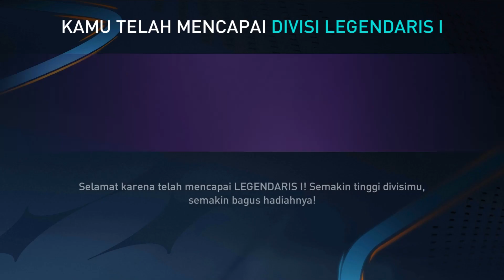NAIK RANK KE LEGENDARIS 1 PAKAI FORMASI INI MANAJER MODE FIFA MOBILE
Dalam video aku bermain game FIFA Mobile di mode manajer. Aku mencoba sebuah formasi yang bisa mengantarkan aku naik rank ke Legendaris 1. Penasaran formasi apakah itu? tonton videonya sampai habis ya.

Terima kasih buat yang sudah menonton.

video lain :
PAKAI FORMASI 41212 LEBAR AKHIRNYA TEMBUS JUARA FIFA MODE MANAJER FIFA MOBILE